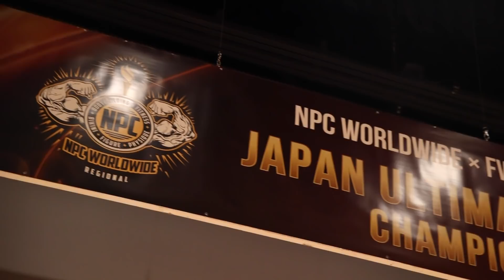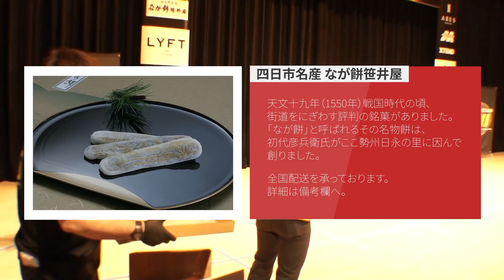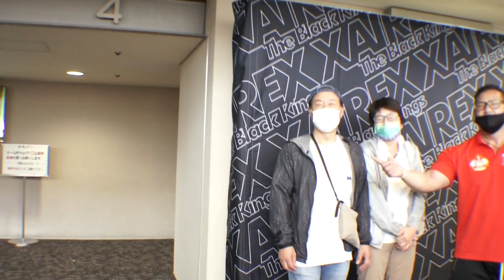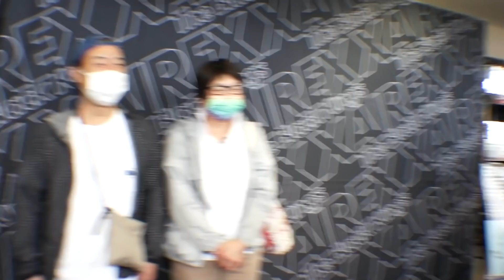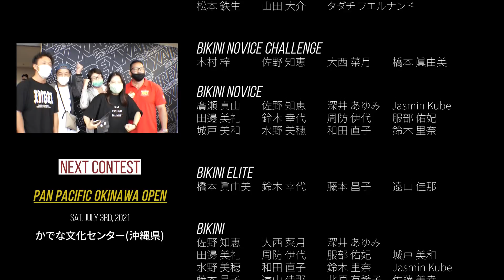【2021年6月19日 ハイライト】FWJ Japan Ultimate Warrior Championships｜Overall Winner 森下 剛【三重・ボディメイク・フィットネス】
2021年6月19日（土）三重県四日市市で開催された FWJ Regional Show
『Japan Ultimate Warrior Championships』のハイライト！

FWJとしては三重県は初上陸！
「お客様や選手の反応がこんなにも違うのか！」と思うくらいコンテストは開催する地域によってもの凄く特性が出ます。
だから初上陸の地域で開催するときは、いつもどんな地域色が出るのだろう？と不安と期待が折り混ざっています。

三重県の方々は！？
とーっても暖かい地域でした！選手の皆様、観客の皆様、足元の悪い中、たくさんのご参加、ご来場誠にありがとうございました！
インタビューにお答えいただいた皆様もありがとうございました！
今年はもっともっとたくさんの方々にインタビューしていきますよ！

ジャッジシート公開中！

00:00 Intro
02:16 選手にインタビュー
10:37 コンテストダイジェストPart.1
12:55 ご当地スポンサー「なが餅笹井屋 様」
13:49 来場者にインタビュー
16:44 コンテストダイジェストPart.2
19:03 優勝者インタビュー
28:57 メンズフィジークオーバーオール
34:52 総括（帰りのバスで！）

🔥 ご当地スポンサー「なが餅笹井屋 様」
🔥 コンテスト運営スタッフを大募集！
2021 FWJ スポンサー